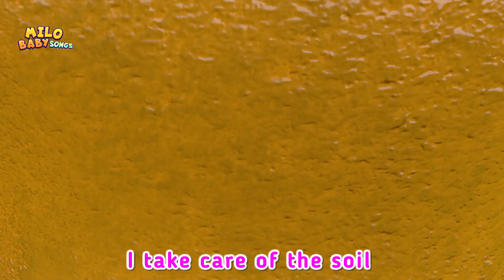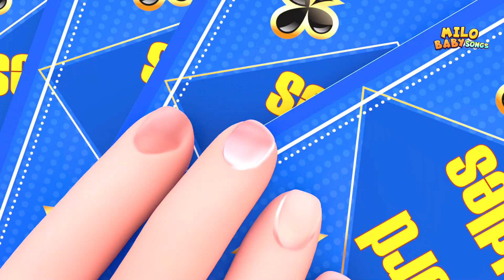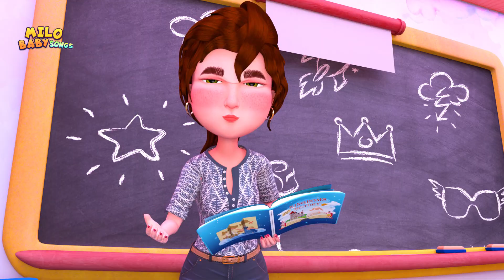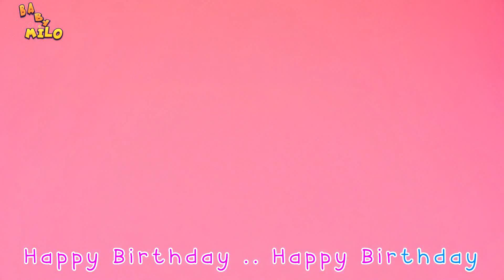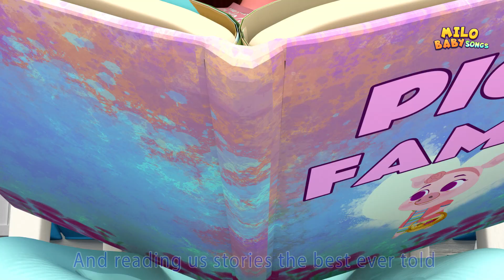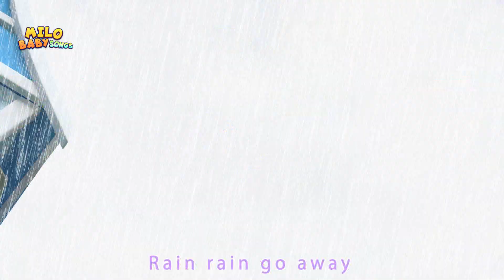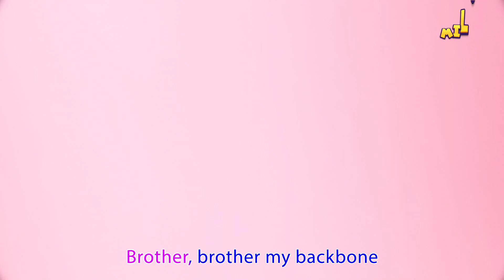Five Little Monkeys Jumping on the Bed Song | Kids Songs | Happy Cartoon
Welcome to Milo Baby Songs! In this educational and entertaining video, your little ones will embark on a musical journey filled with delightful nursery rhymes. Our carefully curated collection of nursery rhymes is designed to engage young minds, enhance their learning experience, and foster a love for music. Join Rob, a renowned expert in children's songs, as he guides your kids through an interactive and fun-filled adventure. From the classic Wheels on the Bus to the charming Old MacDonald Had A Farm Animal  every song is a perfect blend of learning and entertainment.

Best Compilation Nursery Rhymes and Children Songs | Milo Baby Songs and KIDS ►►

Milo Baby Songs - Best Nursery Rhymes & Kids Songs - Sing Along 🎶 ►►

ORIGINAL Kids Songs and Nursery Rhymes by Milo ✨🎶 ►►

With Milo and Family ✨🎶

Five Little Monkeys Lyrics

So Mama called the doctor

And the doctor said
Put those monkeys back on the bed!

Milo Baby Songs is the place where children find all their favorite nursery rhymes and songs with lyrics. Johnny, Johnny, Yes Papa, The Wheels On The Bus, Peek-a Boo and hundreds of beautiful educational songs are entertaining kids around the world.

The best English learning lessons for kids are now the Musical Adventures of Johnny & Friends. They sing, dance and learn while having a lot of fun. Children are learning to count, to recognize colors, to spell the Alphabet. Rhyming is the new of learning!